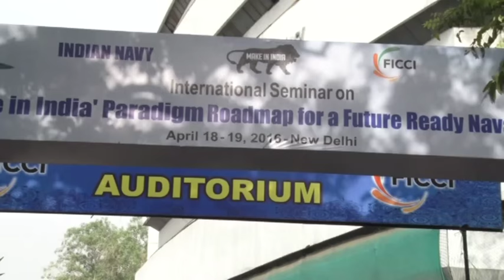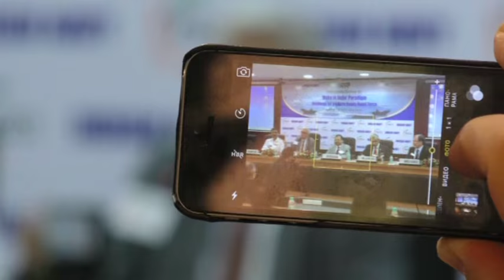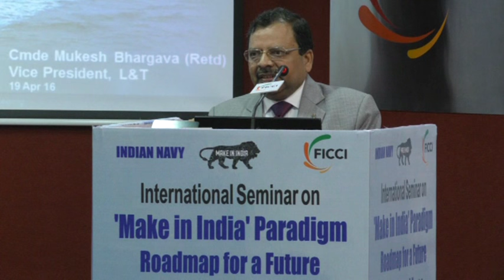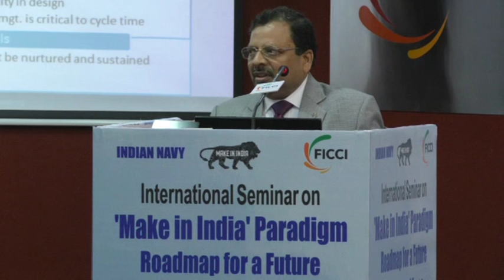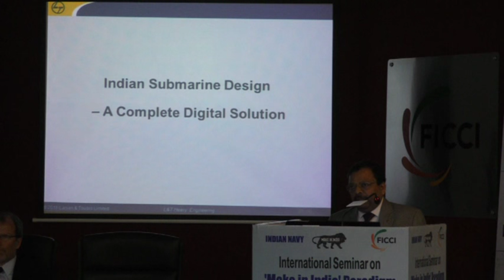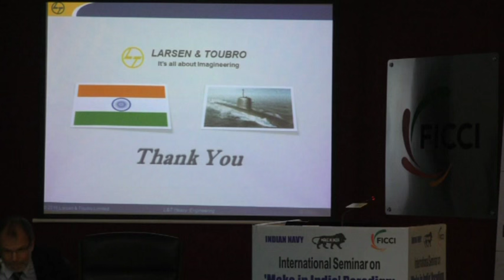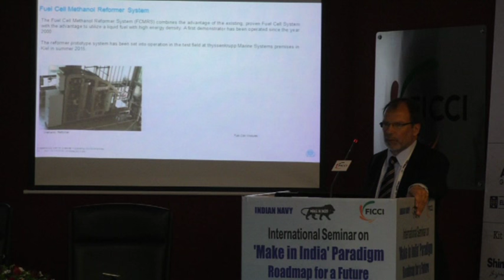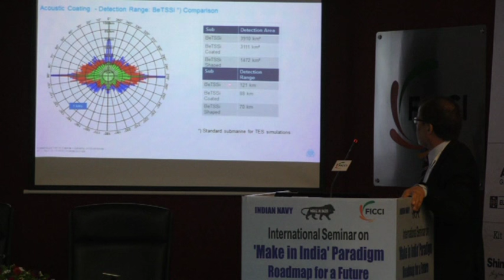Session VII - Part 1: Submarine Technologies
‘Make in India’ Paradigm : Roadmap for a Future Ready Naval Force